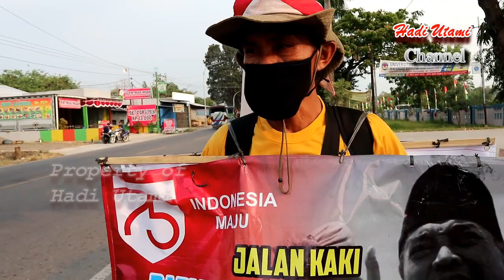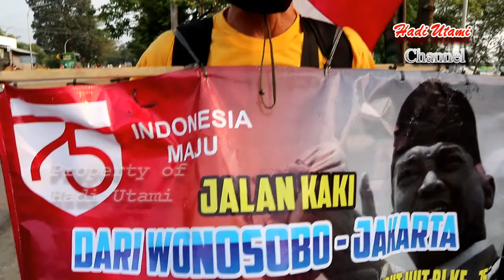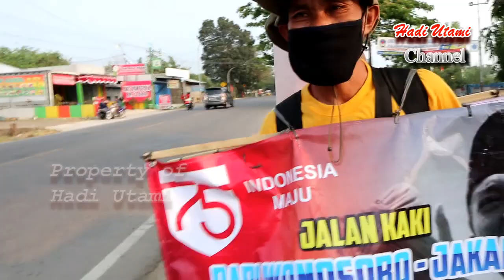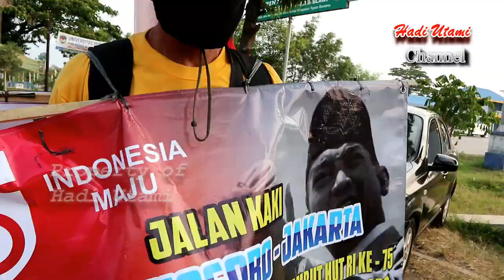Rela Jalan Kaki "Wonosobo Ke Jakarta" demi HUT RI Ke-75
Bertemu di depan terminal Slawi Tegal dengan seseorang bernama Bapak Mahmudin dari Wonosobo yang akan menuju Ke Jakarta dengan berjalan kaki, Katanya ingin mengucapkan Hari Ulang Tahun Republik Indonesia ke 75 di Istana Negara, kita lihat Video Selengkapnya..